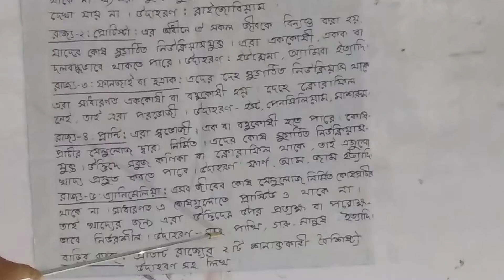৬ষ্ঠ শ্রেণীর বিজ্ঞান।।। ১/৩/২১.... জনাব প্রিয়াঙ্কা দাস।।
প্রিয় শিক্ষার্থীবৃন্দ, আশা করি তোমরা সবাই ভালো আছো.
নতুন বই হাতে পেয়ে তোমাদের কেমন লাগছে??

করোনাকালীন সময়ে তোমরা অবশ্যই স্বাস্থ্যবিধি মেনে চলবে..
এই সময়ে তোমাদের পড়াশোনার যেন কোন ঘাটতি না হয়, সে জন্যই আমাদের এই অনলাইন ক্লাসের ব্যবস্থা... তোমরা কিন্তু প্রতিদিনের পড়া অবশ্যই কমপ্লিট করবে।।

শিক্ষার্থীরা নির্দিষ্ট দিনে HW ক্যাম্পাসে জমা দিবে...

 তোমাদের যদি কোন পড়া বুঝতে সমস্যা হয়, তবে স্কুলের স্যার ম্যাডামদের সহায়তা নিবে...